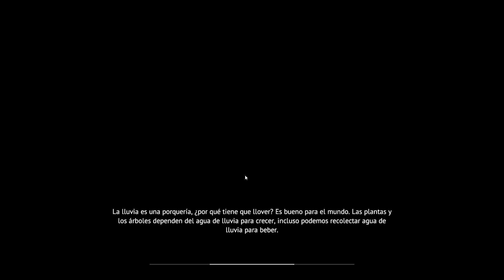🧟‍♂️ El día MALDITO ☠️ - Undying Gameplay Español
Me he sentido como en la película "Feliz día de tu muerte" 😂

🔥 Podéis dejar vuestros comentarios y si queréis contactar conmigo podéis enviarme un email o a través de Facebook/Twitter. 🔥